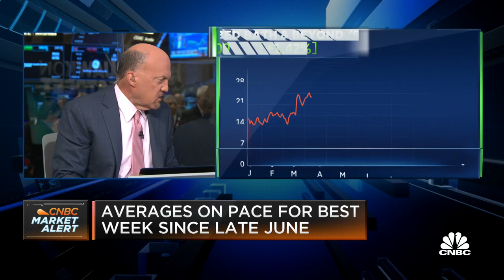Jim Cramer explains why investors should not sell Constellation Brands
'Mad Money' host Jim Cramer explains why he likes shares of Constellation Brands following its latest earnings report. Sign up and learn more about the CNBC Investing Club with Jim Cramer